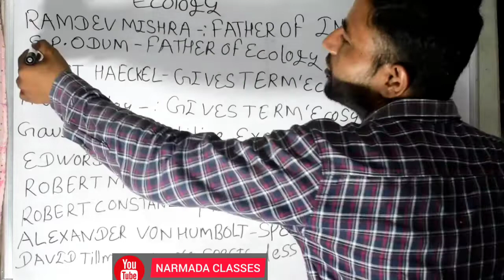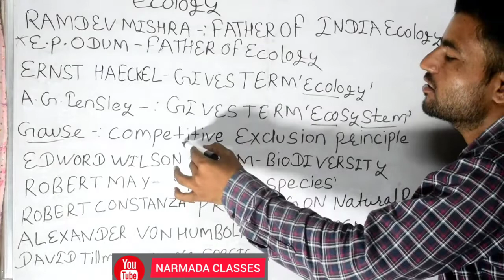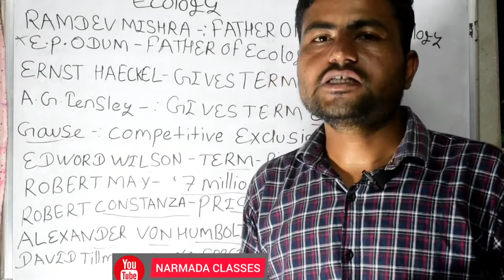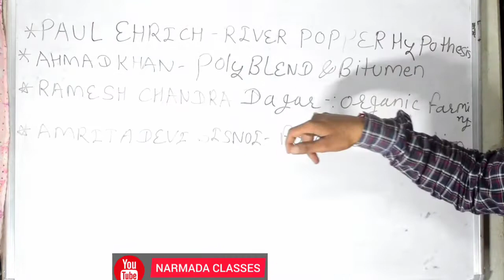Ecology NEET class 12th all scientists name in one shot video||ecology hindi classes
HI I M DILEEP GARG Welcome to our chennal narmada classes

Dosto aap is video ko poora jarur dekhiyega or achhi lage to ise like jarur kijiyega share kijiyega. agar aapka koi sawal hai to aap muj comment bhi kar sakte hai. ke aapke comment ka reply dene ki poori koshish karunga